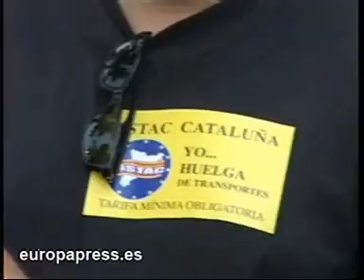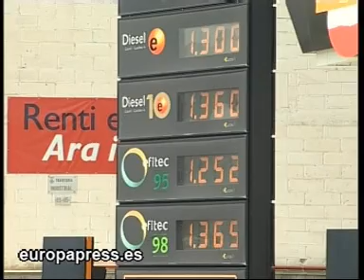Fomento firma acuerdo con el 88% del sector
El Ministerio de Fomento firmó con las patronales del transporte de mercancías por carretera un acuerdo sobre 54 medidas de ayuda al sector por el alza del combustible al que no se sumaron las tres organizaciones promotoras del paro (Fenadismer, Confedetrans y Antic), que mantienen por tanto la convocatoria.